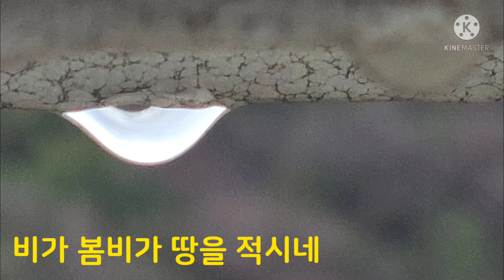그댄 봄비를 좋아하나요-배따라기: Do you like Spring rain - Song by BaeTtaragi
기나긴 가뭄에 긴 산불에 지친 대지에  반가운 봄비가 내려
적셔주니 너무 반가워 영상을 만들어 봄니다.
배따라기의 "그댄 봄비를 좋아하나요"로 감상 해보세요.

A pleasant spring rain falls on the land exhausted from a long drought
and a long forest fire. It's so nice to get it wet, so I made a video.
Please enjoy the song "Do you like the spring rain" by BaeTtaragi?